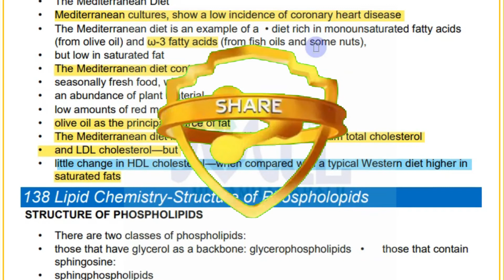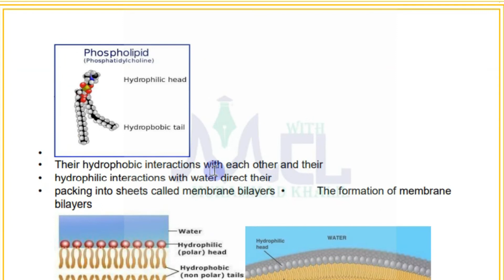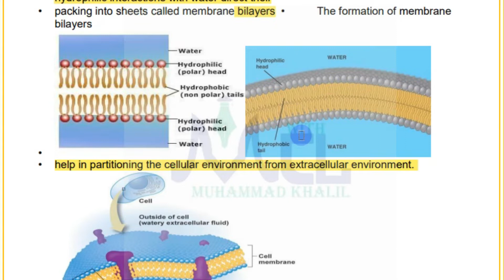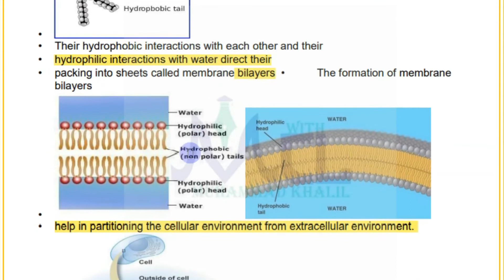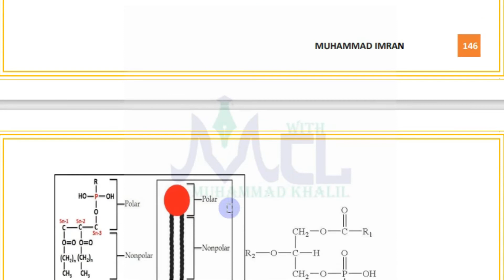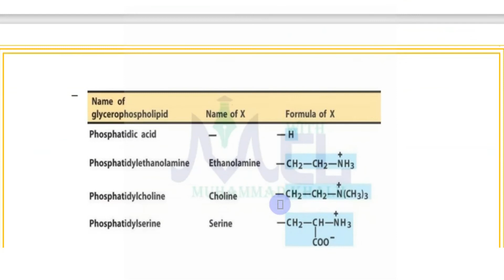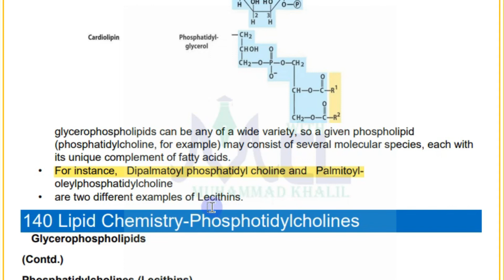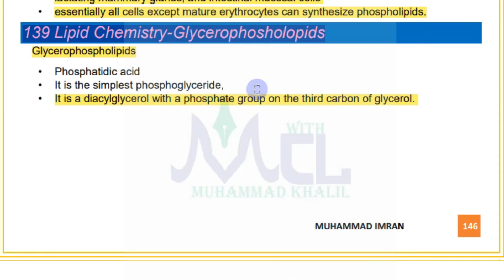Phospho lipids and Glycerol phospho lipids Bio202 Short Module No.138_139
My Name is Muhammad Khalil Its about Mathematics it will take helps the student to learn Mathematics in easy way

This Video Lecture Series Bio 202 presented

Short lectures of mathematics for the virtual university students Mathematics is Useful to all students of Class Virtual University of Pakistan BS & we have try to providing quality content without any charge. Our Aim is to provide Basic Fundamental concept of mathematics to all those students who willing to learn it and have no fees to pay coaching Institutes. Our Video Lecture is Useful for Board Exams and university etc.